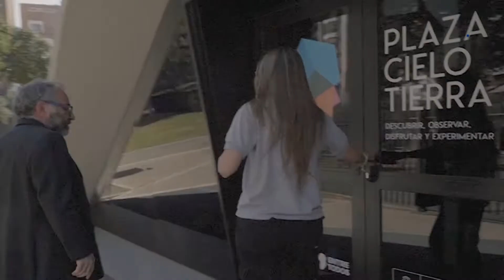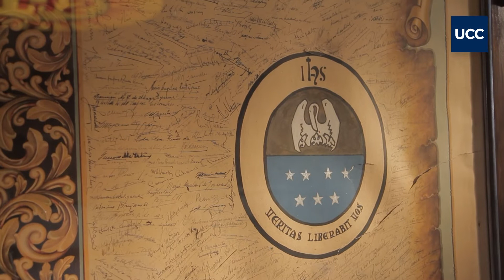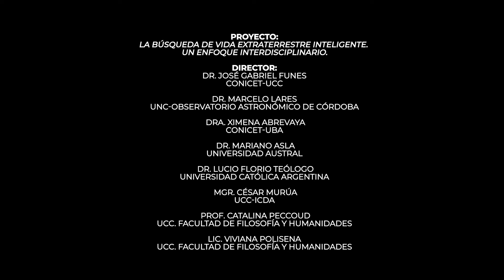Investigación UCC. ¿Estamos solos en el Universo? Proyecto OTHER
Un equipo dirigido por el astrónomo José Gabriel Funes sj, exdirector del Observatorio Vaticano, intenta responder multidisciplinariamente una de las preguntas más antiguas de la humanidad.